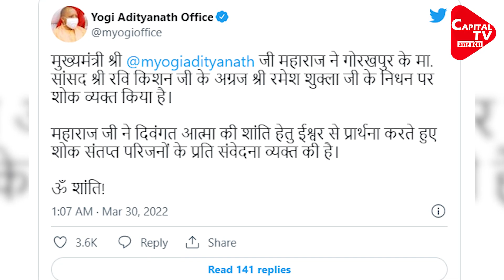Cremation Of MP Ravi Kishan’s Brother At Manikarnika Ghat | Capital TV Uttar Pradesh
Actor and BJP MP from Gorakhpur, Ravi Kishan was devastated as he confirmed the news of his elder brother Ramesh’s demise on March 30. The actor informed that his brother was suffering from cancer and was undergoing treatment in AIIMS Delhi. Now, the mortal remains of the actor’s brother were taken to Varanasi where the last rites were performed late at night.